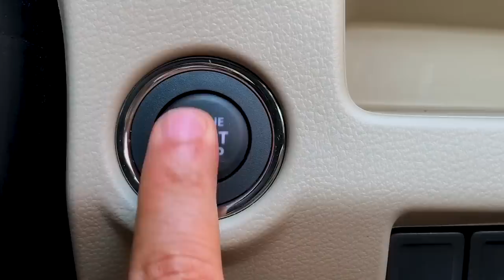Auto Expo 2020 : Minchul Koo - VP Design, Hyundai Motor Company | Interview | Autocar India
At Auto Expo 2020, Hyundai unveiled the successor to one of its most successful and influential models of the last decade - the Creta. While the new model builds on the strengths of its predecessor, it takes a huge departure in terms of design, foregoing the original car's safe but proportionate look for something far more radical. Nikhil Bhatia sits down for a chat with Hyundai Motor Company's VP of Design, Minchul Koo, to talk about the inspirations behind the bold new Creta.